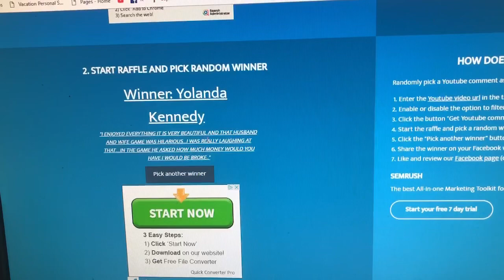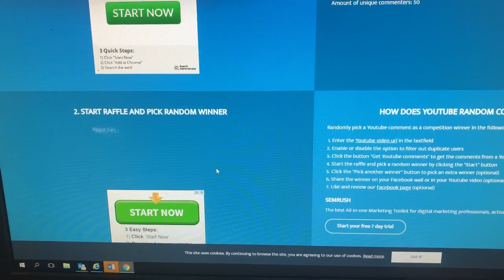Taco Bell $5 Chalupa Box Lunch Car Mukbang and Giveaway Feb Winners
Hi, I did not bring my lunch today so I opted for a quick and economical meal from TacoBell.

To Order God Loves You Most Apparel click the following